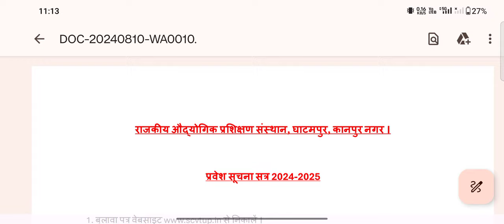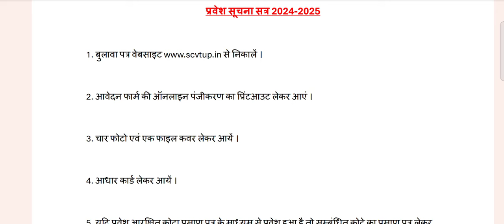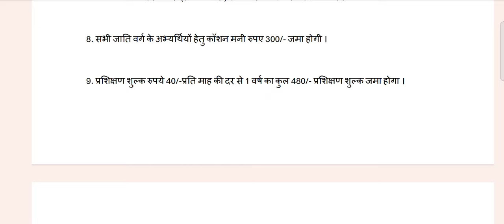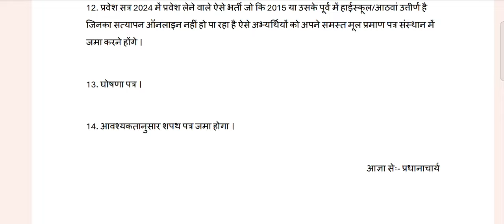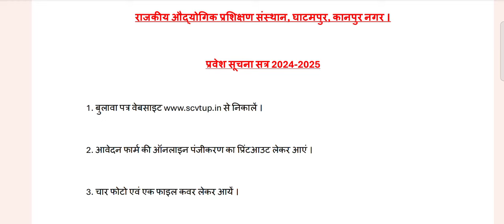आईटीआई प्रवेश में लगने वाले डॉक्यूमेंट लिस्ट | ITI admission 2024 | ITI merit list 2024